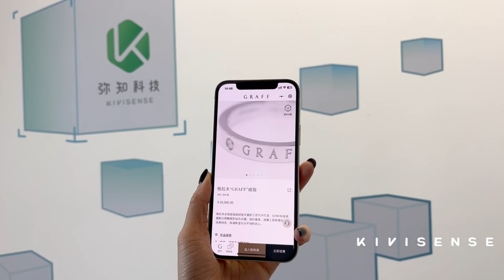Unwrap Glamour: Experience the Magic with Graff's Exclusive AR Collections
As the holiday spirit takes over, 🎄 Graff has something special for you – an exclusive collection and a fun AR try-on experience! Head to Tmall to virtually try on new studs, necklaces, and iconic Graff diamond rings in real-time AR. Once you've nailed your perfect look, effortlessly save or share your try-on photos to cherish those beautiful moments. 💍✨

This Christmas, treat yourself to the glamour of Graff 💖🎶